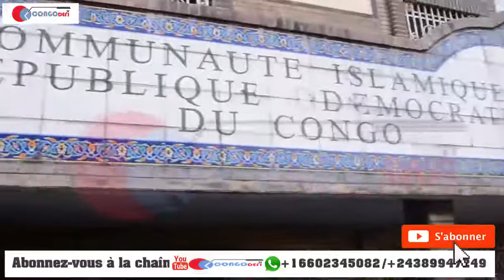🔥🔥🔥BA MUSULMANS BA TOMBOKI NA ABDALLAH MANGALA ,MBOSO NKODIA PE ALI MWINI PONA CANDIDATURE YA CENI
Congodefi tv